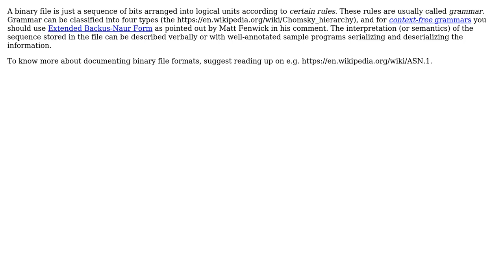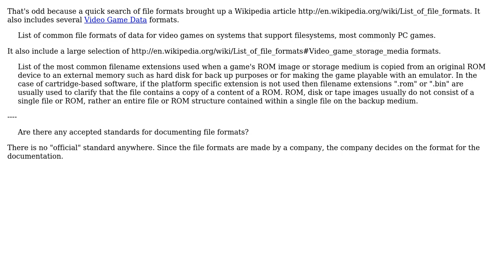Software Engineering: How to document a file format specification? (2 Solutions!!)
Software Engineering: How to document a file format specification?

With thanks & praise to God, and with thanks to the many people who have made this project possible! | Content (except music & images) licensed under CC BY-SA | Music | Images & others | With thanks to user Sopoforic user Deer Hunter user Adam Zuckerman and the Stack Exchange Network Trademarks are property of their respective owners. You are responsible for your own actions.